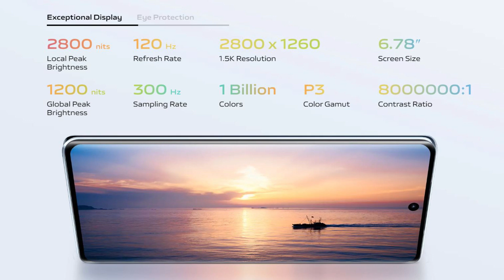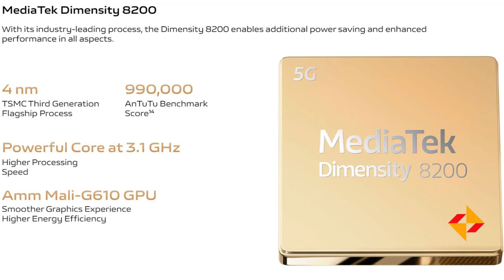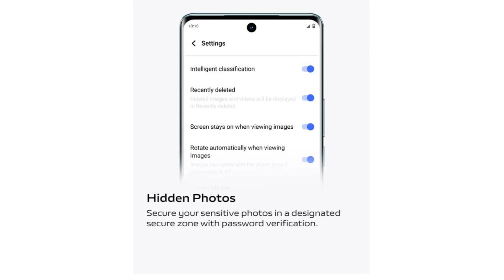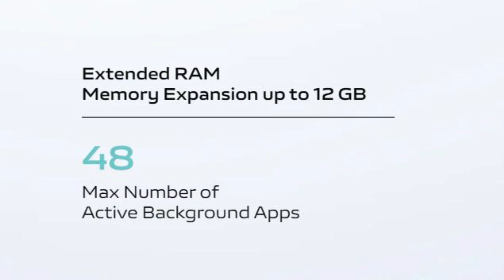VIVO V30 PRO Review In Hindi 2024 | Battery 🔥| RAM 👌| Review Fatafat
Black Color
Blue Color

This Video is made on Vivo Smart Phone review and make our users aware on the different Features to consider while Buying this Phone with the help of this channel Review Fatafat. They also can buy an original Product from Amazon by checking on link given.

Hope you will like it and buy product, which will be available in original condition from the link given.

Thank You So Much.
This Channel is made to provide reviews, Unboxing, comparisons with Tips & Guide to our viewers so they can be aware and use different technical Electronic Products with Maximum Safe and optimum Methods, and they can have full recovery and satisfaction on the Money spent for that Particular Product whether its online or offline purchase.

Gadgets I am using to make Vidoes

Your queries resolved in this video
best smart phone under 40000 rs budget on amazon
review of vivo v30 pro phone in hindi 2024
features and functions of Vivo V30 Pro smart Phone
Vivo V30 Pro Smart phone price on amazon india
best smart phone on amazon india 2024